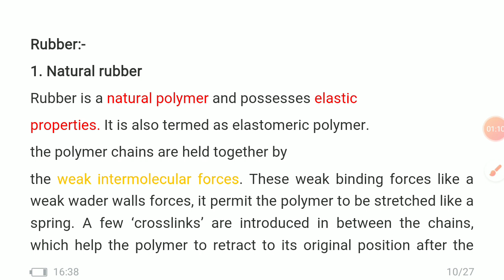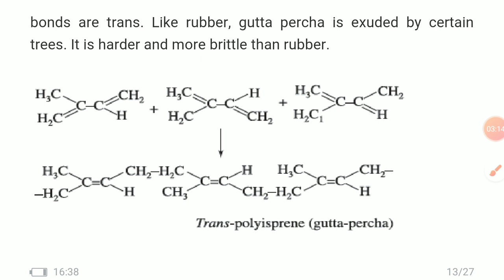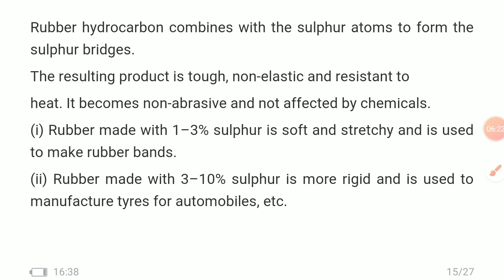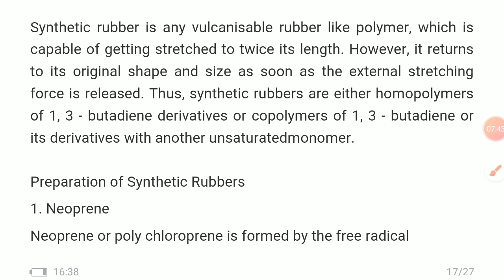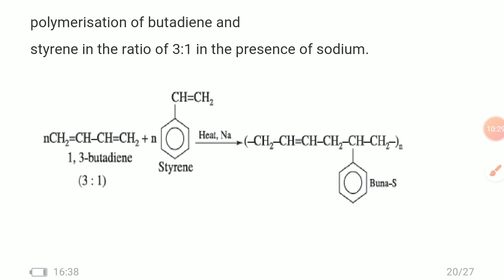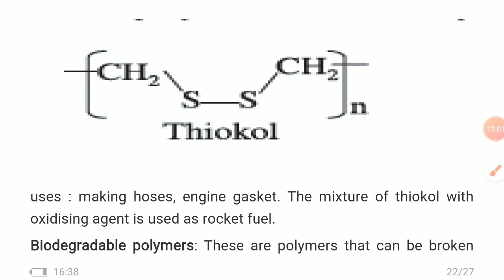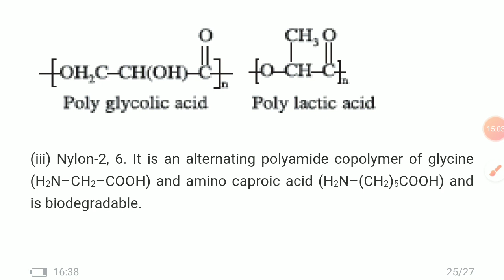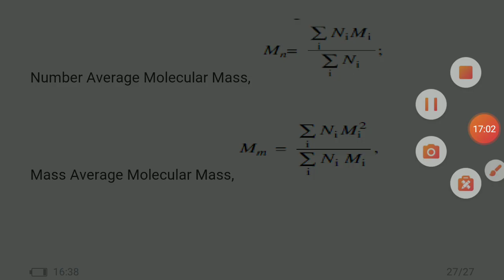polymers chemistry class12||-05||rubber||by a.k. ma'am||jee neet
this video is based on introduction of natural polymer, vulcanization of polymer,synthetic rubber